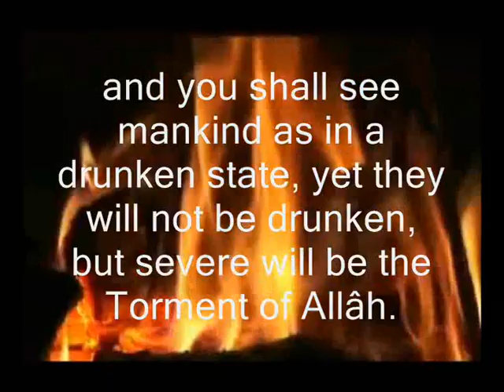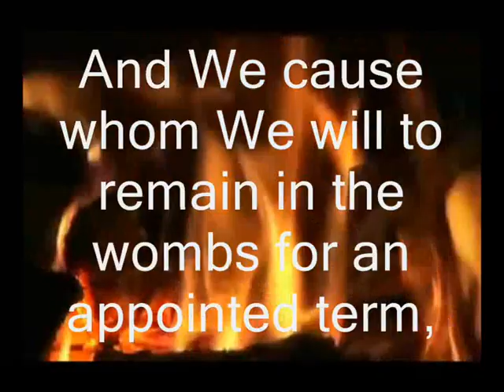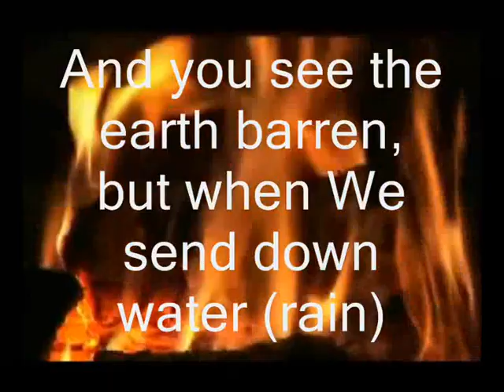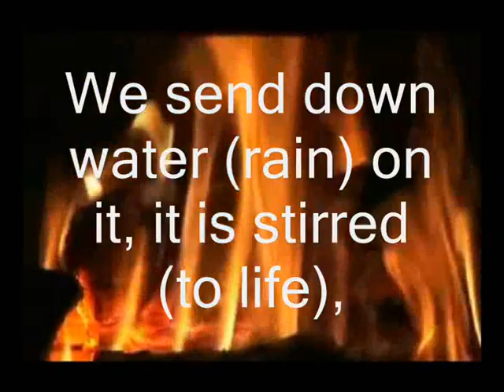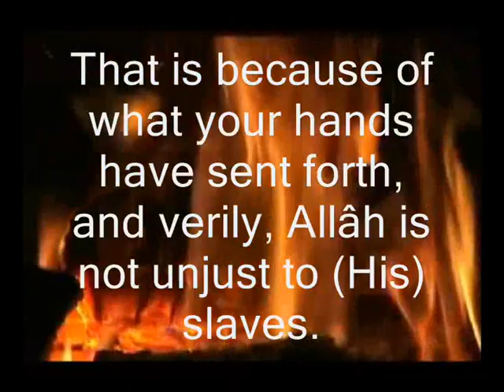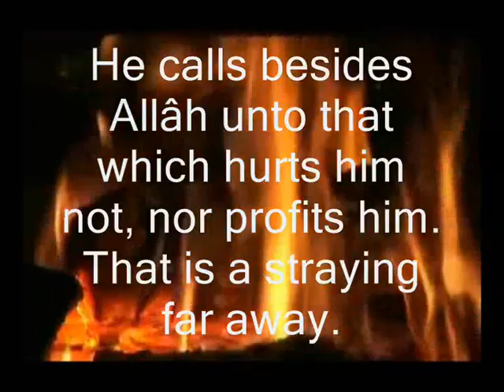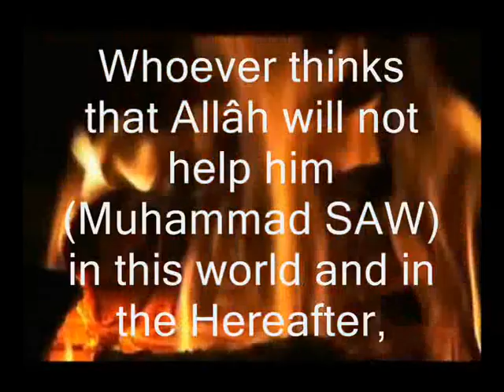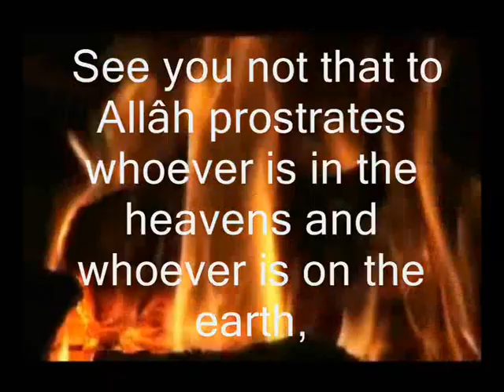Sheikh Maher Al-Maeqely -Surah Al-Hajj (Verses 1 - 18)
Sheikh Maher Al-Maeqely